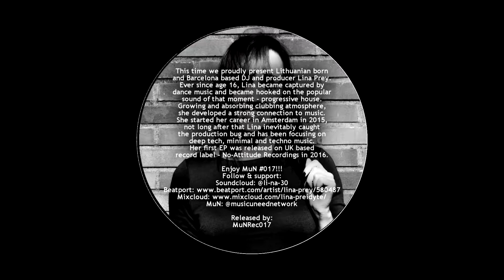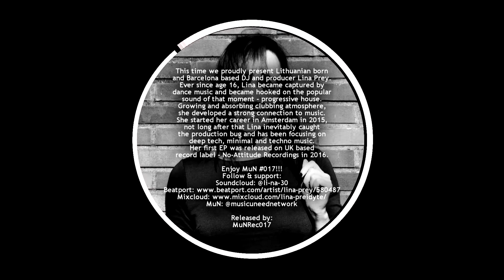#017 Lina Prey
This time we proudly present Lithuanian born and Barcelona based DJ and producer Lina Prey. Ever since age 16, Lina became captured by dance music and became hooked on the popular sound of that moment - progressive house. Growing and absorbing clubbing atmosphere, she developed a strong connection to music.
She started her career in Amsterdam in 2015, not long after that Lina inevitably caught the production bug and has been focusing on deep tech, minimal and techno music. Her first EP was released on UK based record label - No-Attitude Recordings in 2016. Enjoy MuN #017!!!
Follow & support:
MuN: @musicuneednetwork

Released by:
MuNRec017